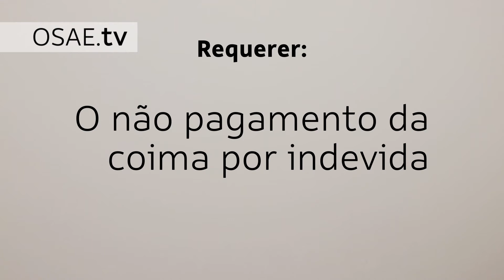OSAE.tv | Minuto OSAE: Contraordenações